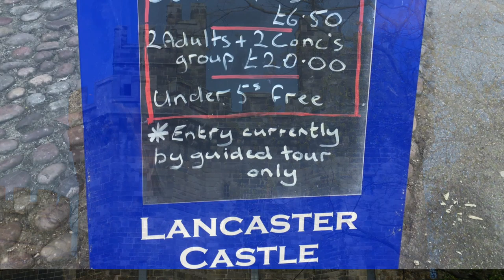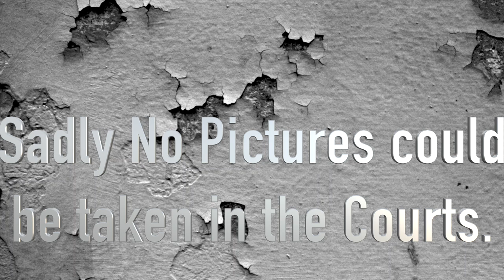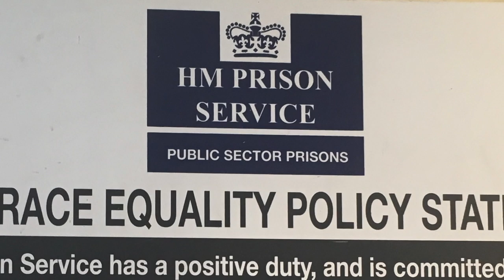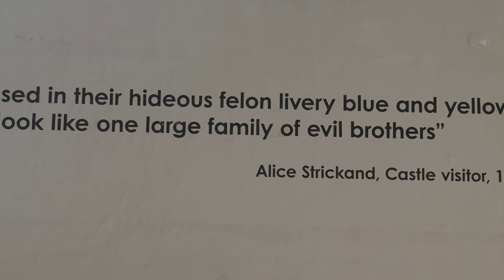Lancaster Castle Visit and Prison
Whilst staying in the Caravan we took a trip to Lancaster, Lancashire England.
Today Phil & Juliet take you around one of the oldest Court/Prison in England. Sadly we could not film or take Photos in the Court as they will explain.  P&J